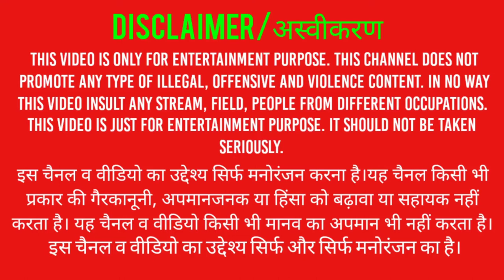Genshin Impact-Fight with blue dragon.